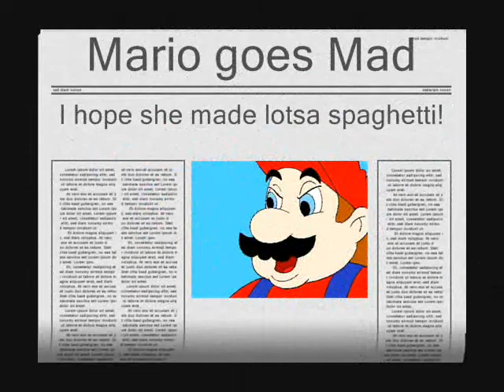YouTube Poop: Mario Kills Luigi